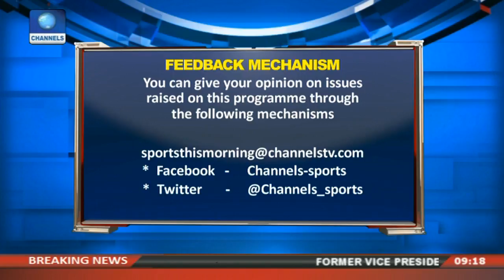ACF Driving Talent Discovery & Nurturing In Cycling Devt. Pt.1 |Sports This Morning}